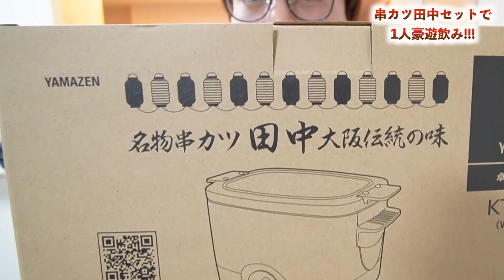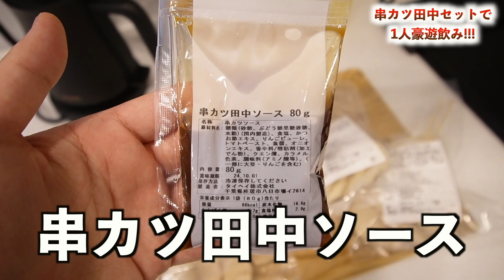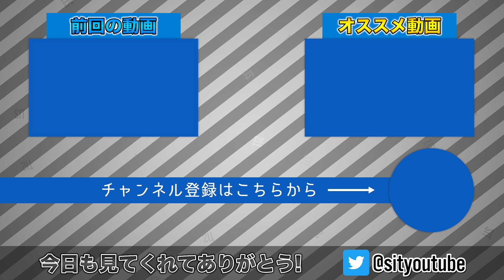【ニートの日常】串カツ田中を大量購入して専用フライヤーで豪遊飲みしたら幸せすぎた。【爆食】